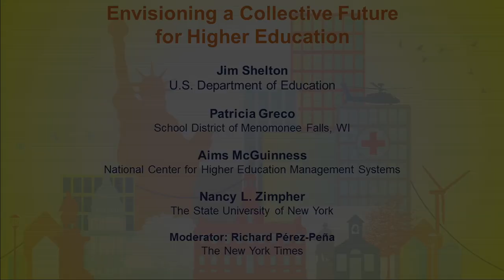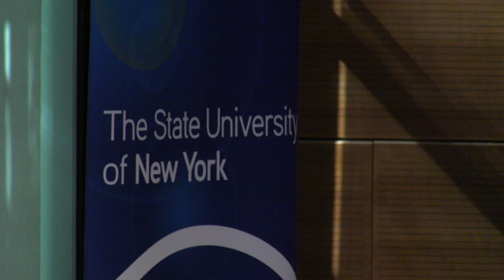Envisioning a Collective Future for Higher Education